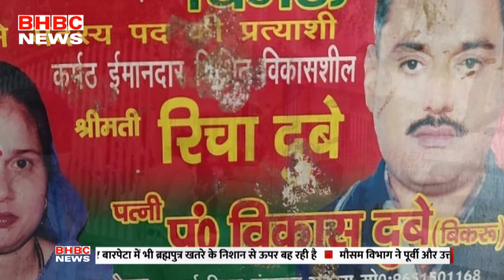विकास दुबे जैसे अपराधी सत्ता की जरुरत या मज़बूरी ?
दहशतगर्द विकास दुबे के खात्मे के साथ ही तमाम राज भी दफन हो गए। वह जिंदा रहता तो प्रदेश और देश के कई बड़े नेता (अलग-अलग पार्टियों के), अफसर, कारोबारी और नामचीन हस्तियां बेनकाब होतीं। अपराधियों से इनके गठजोड़ की गांठें भी खुलतीं। इन्हीं लोगों की सरपरस्ती में विकास दुबे खूंखार अपराधी बना। हत्या, हत्या के प्रयास, लूट समेत सौ से अधिक केस उस पर हुए। जेल जाता रहा, बेल मिलती रही।